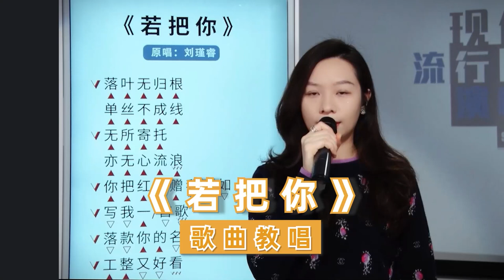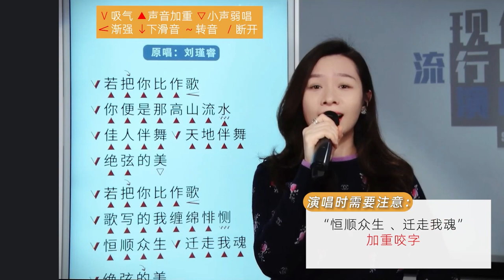若把你比作歌，你便是那高山流水，教你唱《若把你》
想要系統訓練唱歌的朋友，可以參加我們線上學習，只需要有網絡手機電腦，足不出戶就能學習，也能得到老師指導喔！

了解咨詢課程請加WeChat：soeclass22